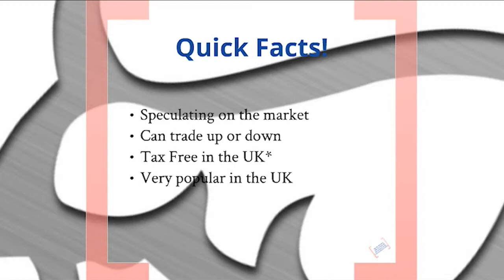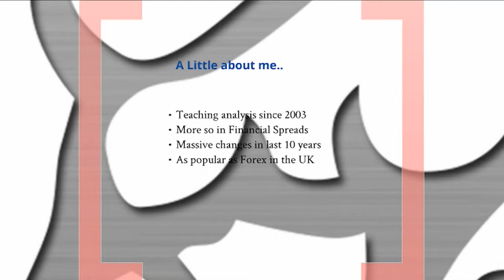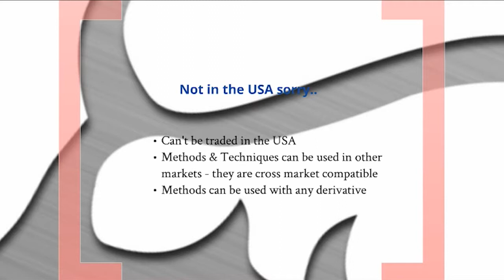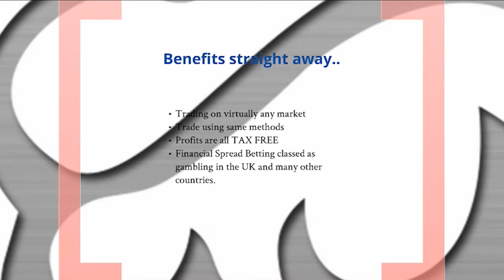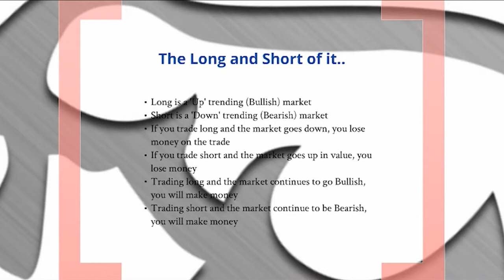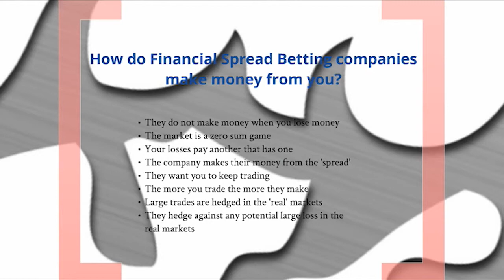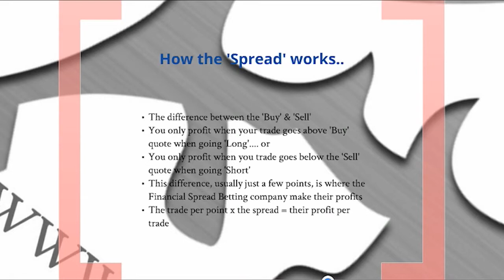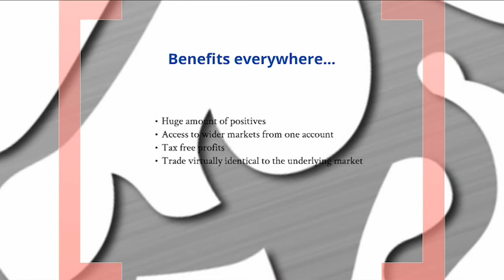Financial Spread Betting Explained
Free Financial Trader Training Course. Learn how to profit using Financial Spread Betting and the tips and techniques for finding profitable trades, even when the market is falling. Completely new course, designed for the post financial crisis markets. The information contained in this course is free, which others are charging hundreds if not thousands for. Do not waste your money.

Financial Spread Betting video. Learn what Financial spreads are and how they are trading and why they are tax free in the UK.